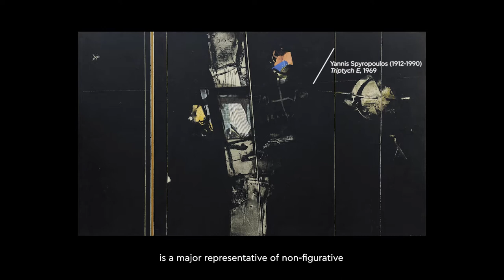Triptych E - Spyropoulos Yannis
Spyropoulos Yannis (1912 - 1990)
Triptych E, 1969
Mixed media on canvas, 162 x 270 cm
Donated by Zoe Spyropoulou
Inv. Number: Π.8474

Texts and editing by the Director of the National Gallery-Museum of Alexandros Soutsos, Marina Lambraki-Plaka.